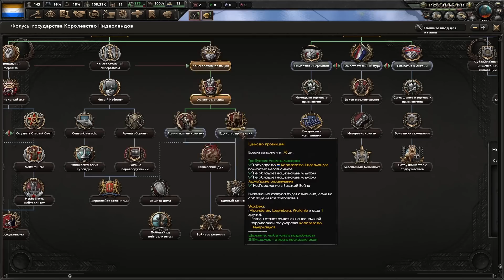КАК НИДЕРЛАНДЫ СЛОМАЛИ ПМВ В HOI4 The great war redux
Укрепим Нидерланды в Hoi4 с модом The great war redux. Сможем ли вернуть колонии и привести Нидерланды к победе в ПМВ?